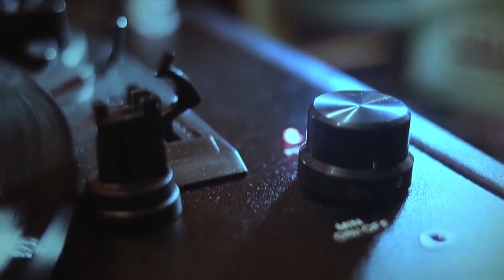Thursday is More Jazz! vol.15 (Full Album)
1 | 00:00 | Kenny Burrell & Al Cohn & Art Farmer & Hal McKusick & Mal Waldron & Teddy Kotick & Ed Thigpen - Earthy
2 | 09:20 | Sun Ra - Daddy's Gonna Tell You No Lie
3 | 12:23 | Buck Clayton - Midnight Mama
4 | 17:05 | Bill Evans Trio - It Could Happen to You
5 | 24:32 | Urbie Green - My Melancholy Baby
6 | 26:46 | Gerry Mulligan - I'll Remember April
7 | 31:01 | Urbie Green - Lullaby of Birdland
8 | 37:34 | Mel Powell - Lighthouse Blues
9 | 51:54 | Hampton Hawes - A-Drift
10 | 58:09 | Mal Waldron & Kenny Burrell & Thad Jones & Frank Wess & Paul Chambers & Art Taylor - Empty Street
11 | 1:10:49 | Gerry Mulligan - Broadway
12 | 1:13:42 | Eddie ''Lockjaw'' Davis - Oo-Ee!
13 | 1:18:54 | Illinois Jacqet - I Don't Stand a Ghost of a Chance
14 | 1:23:06 | Duke Ellington - Going Up
15 | 1:27:58 | Johnny Hodges - Bend One

Chillout Music Channels your channel for all the best jazz, chill and lounge music. Find your favorite songs and artists and experience the best of jazz music and chill music.
® 2017 ChilloutMusicChannel